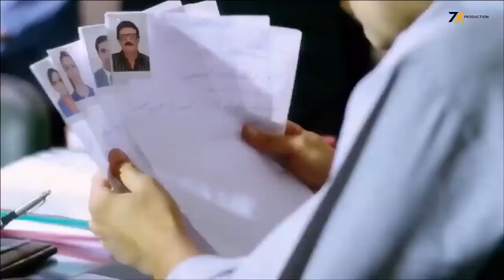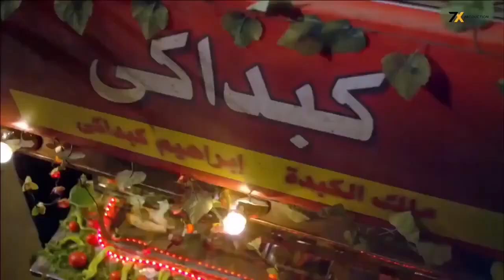الفيلم الممنوع من العرض | فيلم مقابلة نص الليل | بطولة ريم البارودي - فيلم الاثارة والتشويق 😱